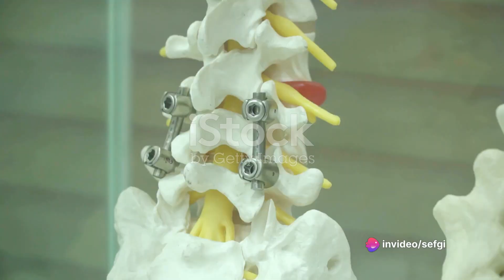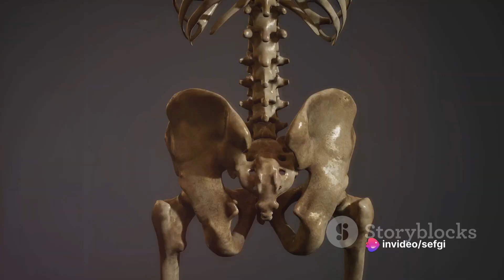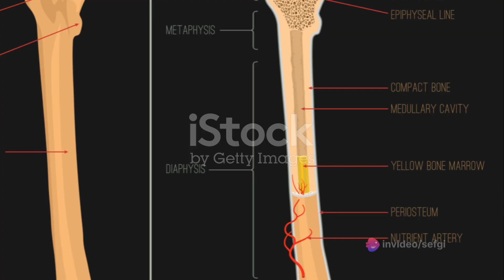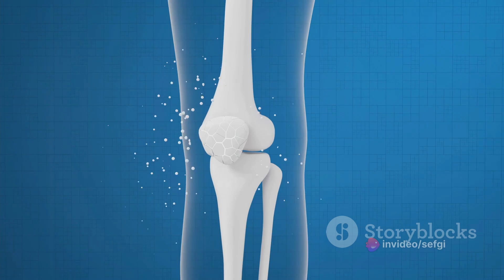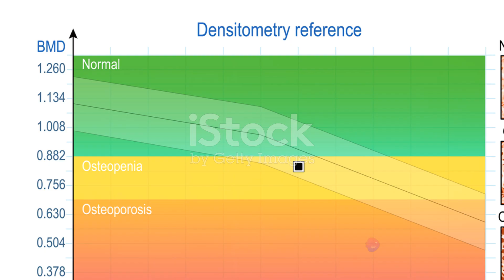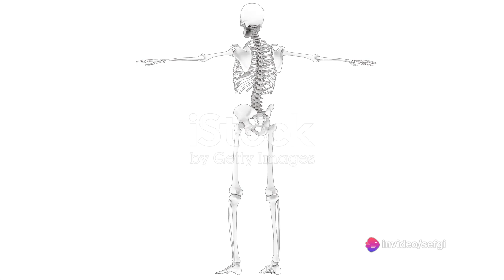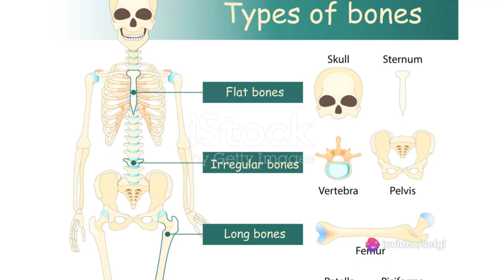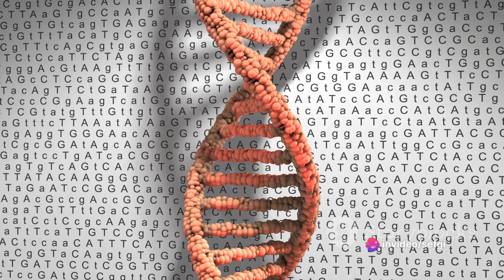What If You Changed Your Bones to Metal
Have you ever wondered what life would be like if we replaced our bones with metal? 🦴💡 Join us in this thought-provoking video as we explore the fascinating hypothetical scenario of metal bones. From increased strength to potential challenges, we'll discuss the advantages and disadvantages of this transformation.

00:00:00 The Intriguing Hypothesis
00:01:59 The Advantages of Metal Bones
00:03:44 The Disadvantages of Metal Bones
00:05:47 The Balance between Advantages and Disadvantages
00:07:57 Conclusion